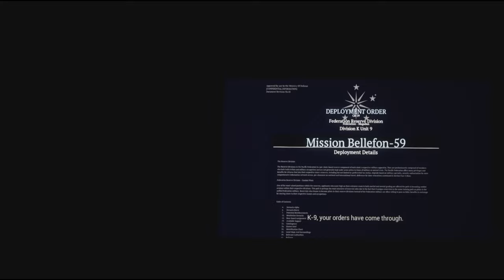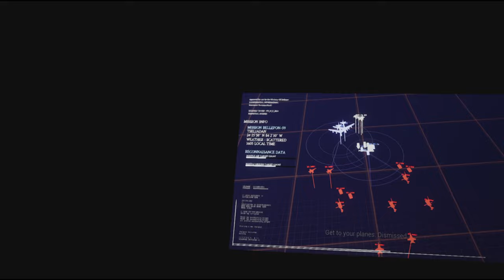Project Wingman 03 Bellefon 59